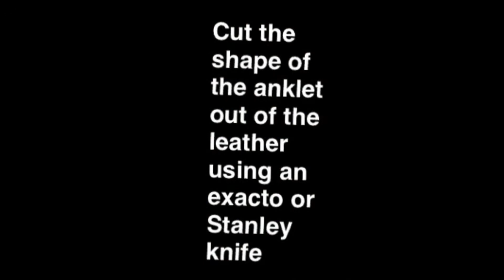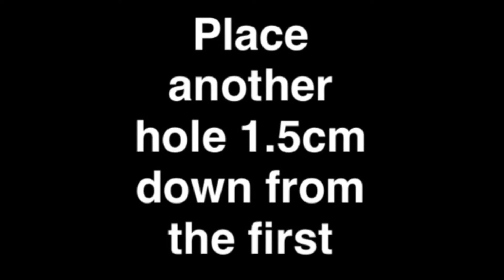falconry anklets and jesses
short video on how i make my anklets and jesses